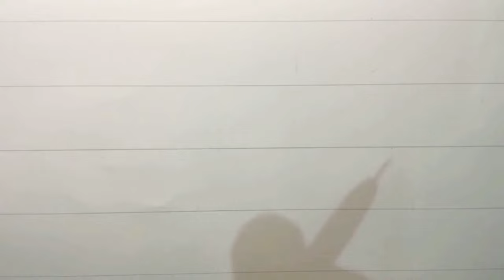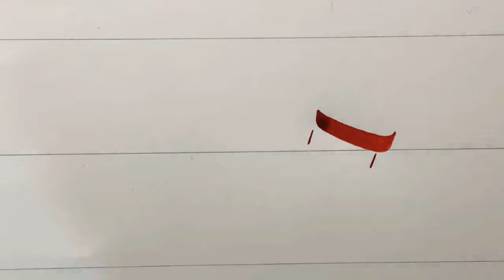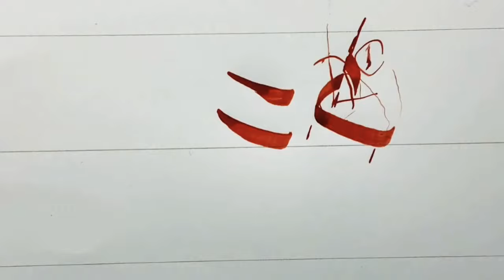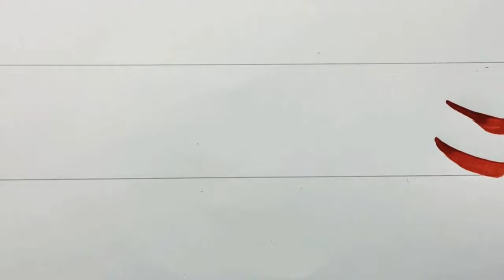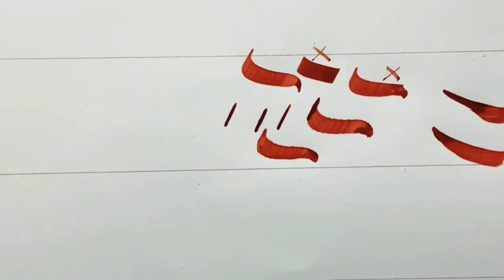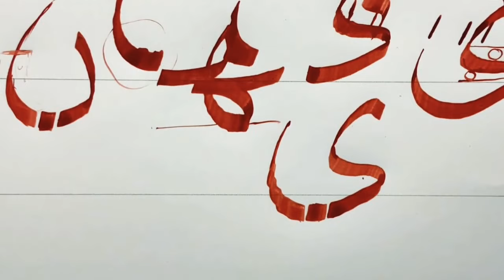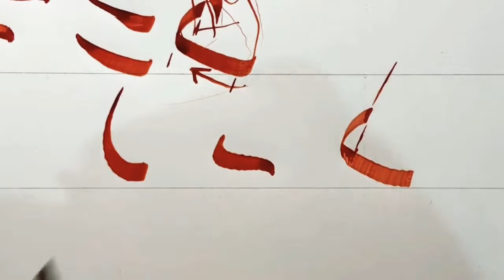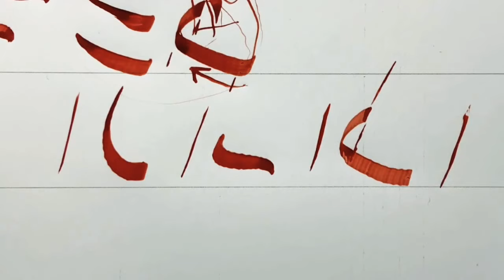أسرار خط النسخ 4 للمبتدئين ،منهجية للتعلم السريع، الدرس التفاعلي الثاني بإشراف الأستاذ زكي الهاشمي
البث التفاعلي التعليمي الثاني في خط النسخ للأستاذ زكي الهاشمي لتلقين أساسيات خط النسخ بمنهجية علمية تراعي التدرج الفعال في مسيرة التعلم..
لمشاهدة الفيديو كاملا بجميع بدون تصرف في المونتاج ندعوكم لزيارة حساب الأستاذ زكي في أنستاگرام تجدون الرابط هنا في الوصف أسفل قليلا

السلام عليكم ورحمة الله وبركاته إخواني أخواتي
نرحب بكم في هته  القناة المتواضعة المعنية بالفنون الاسلامية

Stores :
Open an Etsy Shop and list
your firts 40 items free